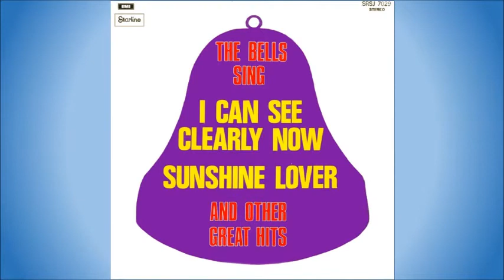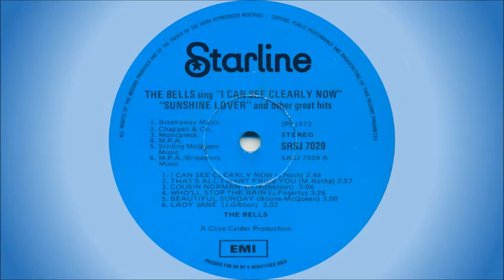The Bells - Cousin Norman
The Bells were never officially a band, but rather a group of session musicians used to record popular songs of the time. Vocals on certain tracks were provided by Peter Vee and Richard Jon Smith, with the members of The Miracles often being used as session musicians (thanks to Peter Vee for the information!).

The Miracles were formed in Johannesburg in 1969, with the members being:

• Winston Campbell – vocals, lead guitar;
• Audrey Campbell – guitar, flute, organ, vocals;
• Ray Campbell – lead vocals, percussion;
• Lance Saunders – keyboards, vocals;
• Desmond White – bass, vocals;
• Danny Williams – drums, vocals;
• Lionel Magardie – lead vocals, percussion.

They had a South African Top 20 hit with "Sweet City Woman" in 1972. It reached #11 and charted for 9 weeks.

This song is off the album "The Bells Sing 'I Can See Clearly Now', 'Sunshine Lover' And Other Great Hits", released in 1972. It's a cover of a Marmalade song from 1971.